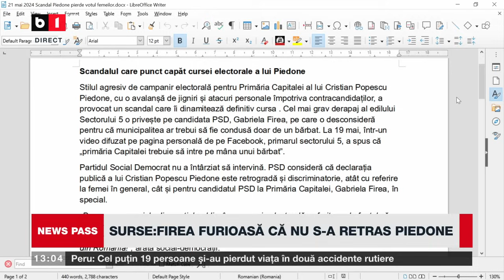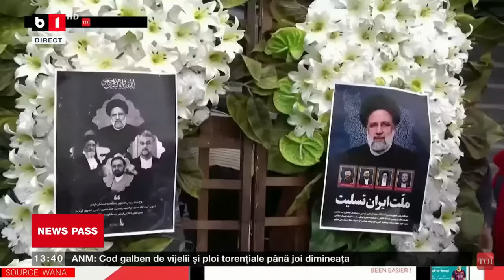NEWS PASS CU LAURA CHIRIAC. ȘANTAJ ELECTORAL CU APĂ CALDĂ. APA CALDĂ SISTATĂ ÎN SUTE DE BLOCURI. P1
SURSE: FIREA SUPĂRATĂ CĂ NU O AJUTĂ CIOLACU. IZBUCNEȘTE SCANDALUL FIREA - PIEDONE. PSD ÎL FACE MISOGIN PE PIEDONE. ACUM: GREVĂ JAPONEZĂ LA GUVERN. ANGAJAȚII DIN PARLAMENT PROTESTEAZĂ.